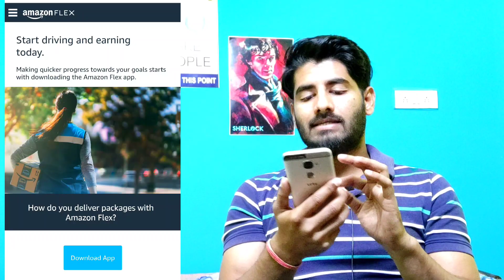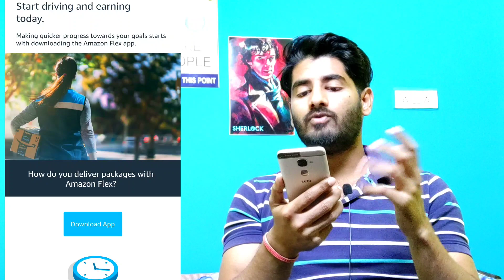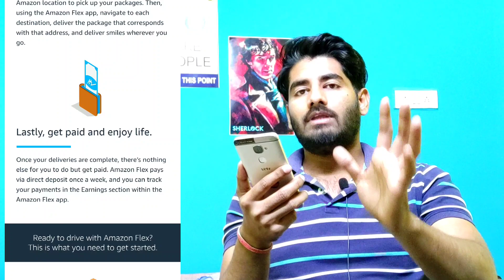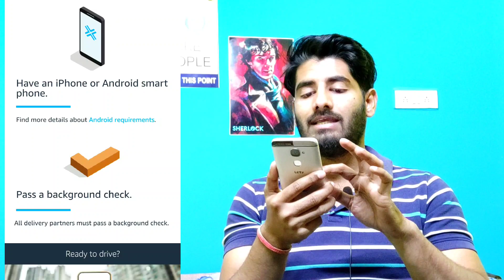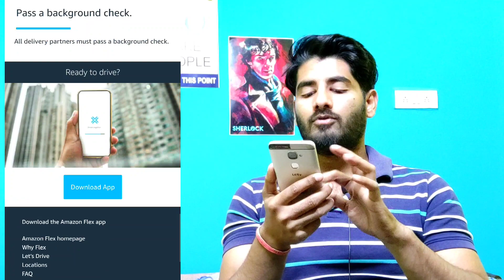Work From Mobile ( Amazon ) Genuine Work From Home Job | Part Time Job at Home | Earn Money App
Are you looking for a work from home job? This is the video for you! In this video, we'll show you how to get started working from home with Amazon. We'll give you a FREE laptop and free wifi so you can start working right away!

This Amazon work from home job is perfect for freshers and students looking for a flexible job. Watch this video and get started today!

📌 Amazon Recruitment 2022 Apply Link⤵️

amazon jobs
amazon job for freshers
latest jobs
free laptop
free laptop jobs
amazon